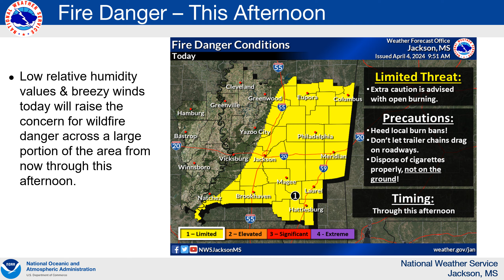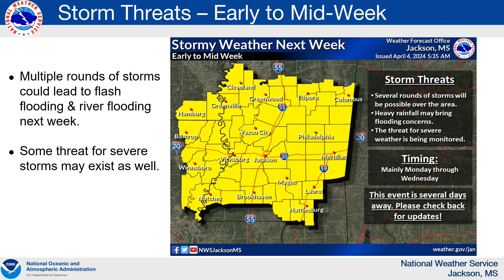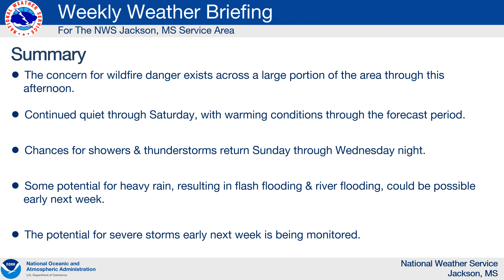NWS Jackson, MS - Weekly Weather Briefing - April 4, 2024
Here is the latest  weather briefing from NWS Jackson, MS for April 4, 2024.  A couple of important topics we'll discuss on this briefing will be, the fire danger threat for this afternoon and active weather returning for next week.